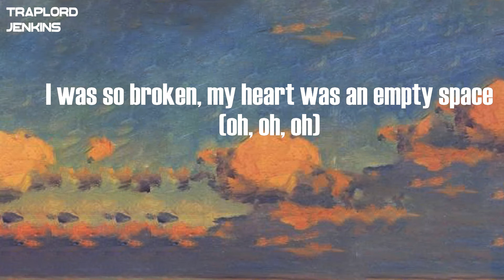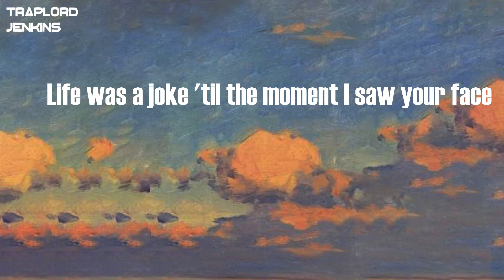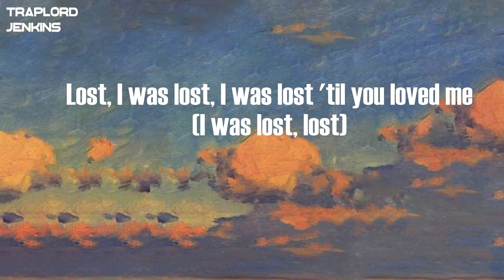Maroon 5 - Lost (Lyrics)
Lyrics  Maroon 5 - Lost:
Got no connection, no faith or direction, no
Ooh-ooh-ooh-ooh, ooh-ooh-ooh-ooh
I was swept up in a wave, swept up in a wave
Ooh-ooh-ooh-ooh, ooh-ooh-ooh-ooh
Then I heard you say my name
Yeah-yeah, yeah-yeah
Yeah, you took me to a place
It was safe, it was sound (sound-sound-sound)
I was so broken, my heart was an empty space (oh, oh, oh)
Ooh-ooh-ooh-ooh, ooh-ooh-ooh-ooh
Ooh-ooh-ooh-ooh, ooh-ooh-ooh-ooh
Yeah-yeah, yeah-yeah
Ooh-ooh-ooh-ooh, ooh-ooh-ooh-ooh
I was stranded when you came